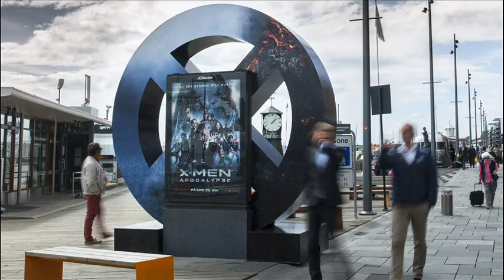X-Men and JCDecaux – Seaside Innovate in Oslo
20th Century Fox showcased two wonderful Innovate installations at Aker Brygge and Oslo Central Station last week. The goal: To promote their new blockbuster movie – X-Men Apocalypse
The giant X-Men logo looks great in the city, and we are very pleased with the result. Norwegian advertisers are well aware of Oslo Central Station as an arena to reach an attractive audience with innovative communication. However. Huge investments, in both buildings and the area in general, has also developed Aker Brygge into an attractive playground for creative advertising. It’s almost like a stage in the city, visited by an average of 250 000 people every week.
– This is the 9th movie in the series, in what has become one of the most lucrative film franchises in history. We are always looking for new and exciting ideas and we have very good experience with doing creative campaigns like this together with JCDecaux. We want people to notice our installations. We even want them to stop for a second and share pictures in social media. We have made several campaigns like this in the past. The most memorable one being the launch of A Good Day to Die Hard Die Hard in 2013. That campaign really took off and went viral in record time, says marketing director for 20 Century Fox in Norway, Eva Moe.
‪#‎XMen‬ Apocalypse premieres in cinemas in the whole country the 20th of May.
Source : jcdecaux.no